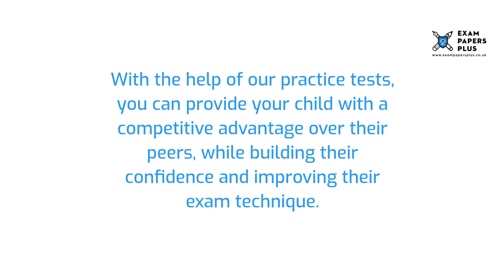Pipers Corner School 7 Plus (7+) Entrance Exam Information - Year 3 Entry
to learn more about the Pipers Corner School 7 Plus (7+) Entrance Exam Process. Topics covered include

✔️7 Plus (7+) Exam Information for Pipers Corner School
✔️Open Events for Pipers Corner School 7 Plus (7+) Entry
✔️Pipers Corner School 7 Plus (7+) Admissions Info
✔️Pipers Corner School 7 Plus (7+) Exam Format
✔️How to Prepare for the Pipers Corner School 7 Plus (7+) Exam
✔️Pipers Corner School 7 Plus (7+) Exam Practice Test Recommendations

6+ (6 Plus) Exam Practice Papers
7+ (7 Plus) Exam Practice Papers
8+ (8 Plus) Exam Practice Papers
9+ (9 Plus) Exam Practice Papers
10+ (10 Plus) Exam Practice Papers
11+ (11 plus) Exam Practice Papers
12+ (12 plus) Exam Practice Papers
13+ (13 Plus) Exam Practice Papers
16+ (16 Plus) Exam Practice Papers

We also offer:

📝Mark Schemes
📝Mock Exams
📝Courses
📝Tuition
📝Masterclasses